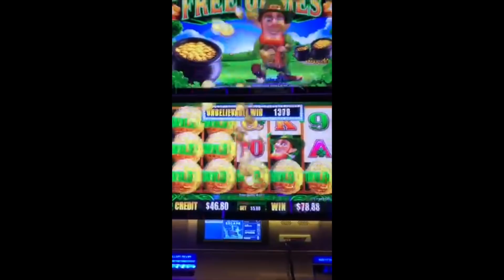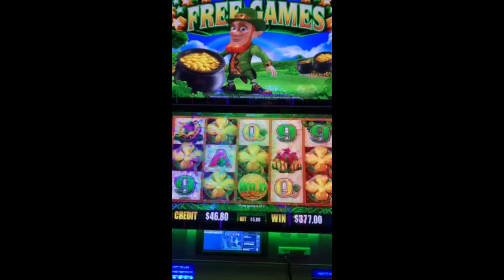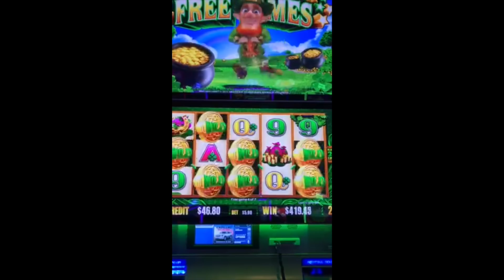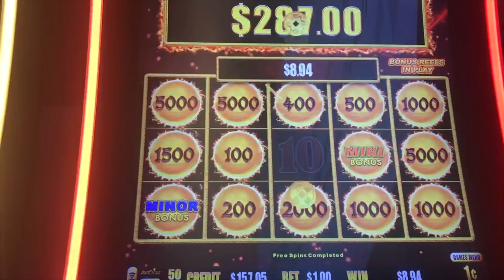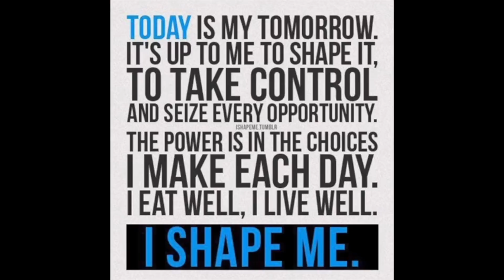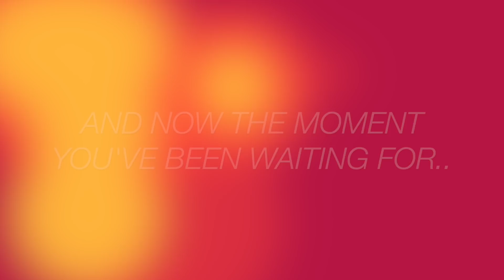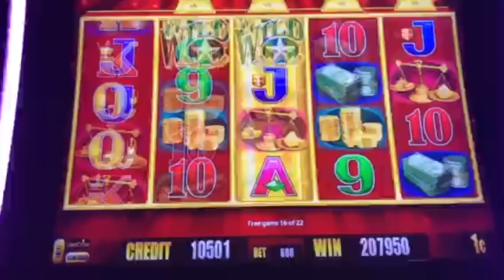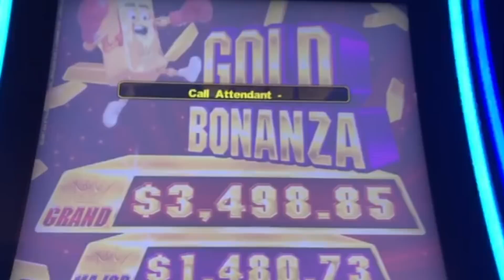💰💰JACKPOT HAND PAY ON GOLD BONANZA @ San Manuel Casino | NorCal Slot Guy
Lepre'Coins 1c machine at 500 credits
Dragon Link 1c machine at 100 credits
Wonder 4 Tall Tower 1c machine at 1200 credits
Gold Bonanza 1c machine at 600 credits
at San Manuel Casino in Highland, California.

Make sure to check out Desiree on INSTAGRAM: @desiree.steen & her

MUCH ❤️TO @STAY POSITIVE FOR SHARING WITH ME HER DOPE WINS AND BIG JACKPOT WIN ON GOLD BONANZA!

I usually post on my Instagram previews of my slot machine wins, sometimes weeks before the slot machine video comes out on youtube.

If you want to send any letters or postcards:
43456 Ellsworth St. #3077

NorCal is constantly chasing to win the huge jackpots and hand pays. NorCal Slot Guy and NorCal Slot Mama play slot machines all over Northern California and have proven to win huge jackpots without having to bet at most $20/pull. We even have hand pays/jackpot wins just betting as low at $1.50/$1.80 showcased on this slot machine channel. Let us know your favorite slot machine wins and your biggest jackpots/hand pays! GOOD LUCK & BE WELL :)

The purpose of this channel is not to advertise or promote gambling but to enjoy the thrill of slot machine wins, jackpots and bonuses!

HUGE 5 DRAGONS MAX BET WIN 💰 BUFFALOOOOO & LIGHTNING LINK WINS | NorCal Slot Guy